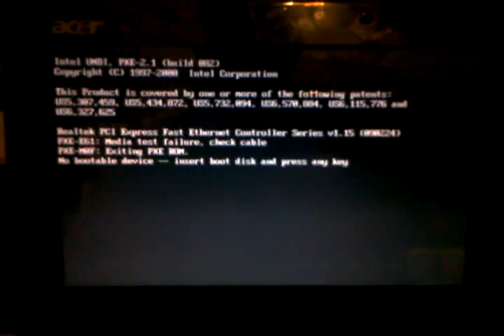Acer netbook iPod 80 GB HDD